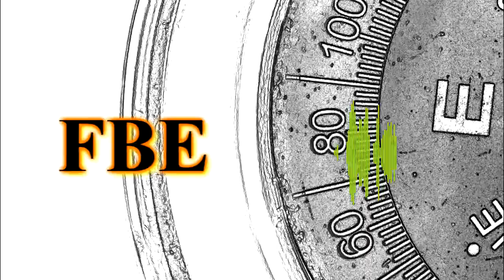FBE - Carpathia [Copyright Free Music] Action for Cinema, EDM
Action for Cinema, EDM

Music for Welcome, Music for video clips,  Music for corporatives and
sports, Music for choreography, Music for discos and clubs.

Natural tools:
Accordion, Whistle, Zhaleyka (Horn).